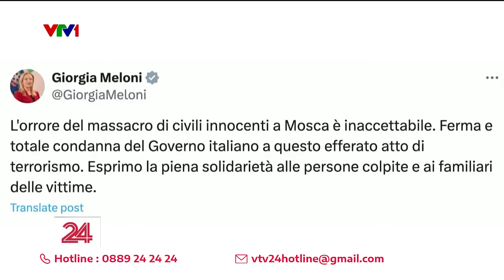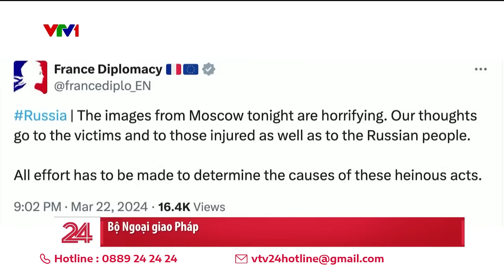Những hình ảnh gây sốc trong vụ khủng bố ở Moscow | VTV24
Hàng chục người chết, hàng trăm người bị thương...
Những đoạn video ghi lại từ bên trong tòa nhà thực sự thương tâm.